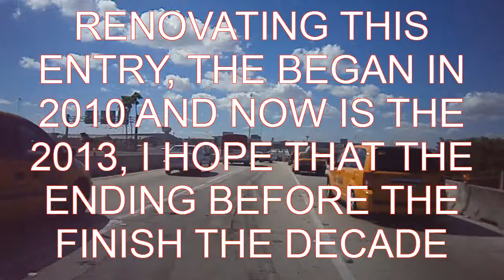MIAMI INTERNATIONAL AIRPORT